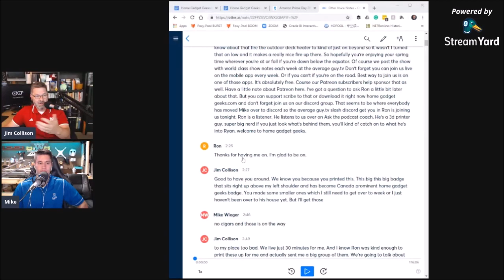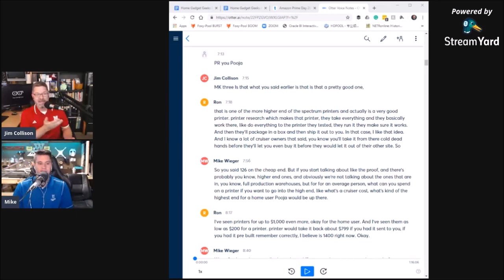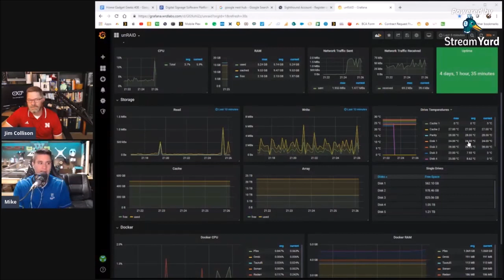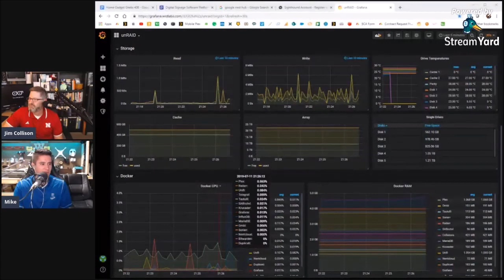Back from Vacation, New Podcast Option with Transcriptions and LIVE Options and July Prime Deals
Mike and Jim are back this week after taking a much-needed break for 2 weeks! It was super needed and awesome. This week we come back with some community updates, a look at both StreamYard and Otter.ai (you can now get full transcripts of the program with time stamps below) and update on the July 15 –16 Amazon Prime Day and Mike gives us some additional info on his Unraid set up.   I think you will enjoy the show.